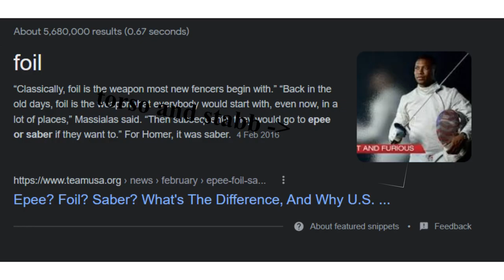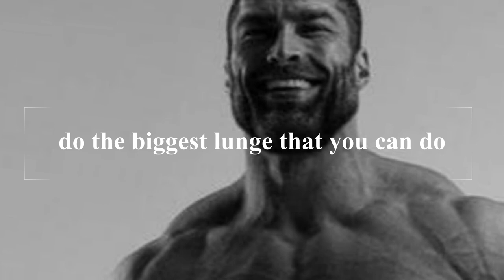Watch this if you're beggining fencing...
fencing gang wya

saber, foil, epee fencing stories, stratagies,